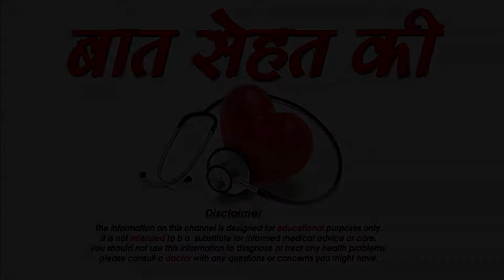क्या Garbhnirodhak गोली का सेवन करना चाहिए या नहीं,SM News